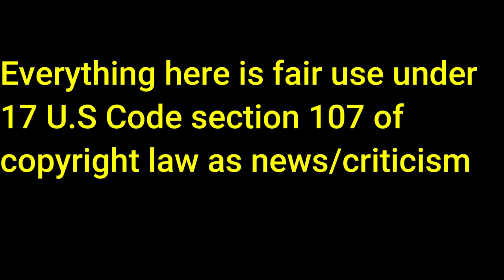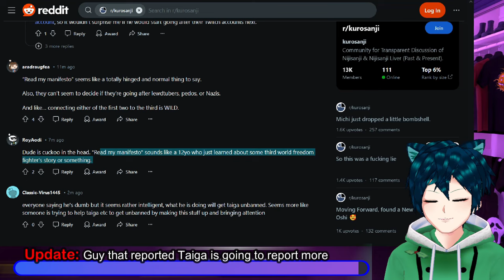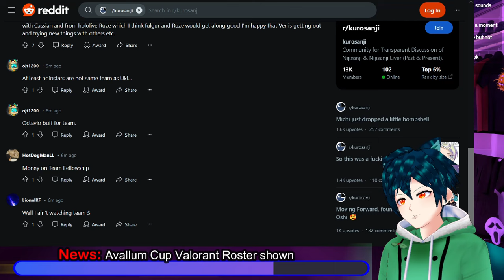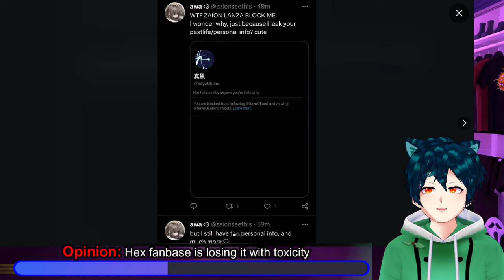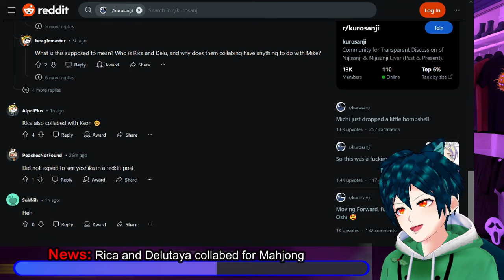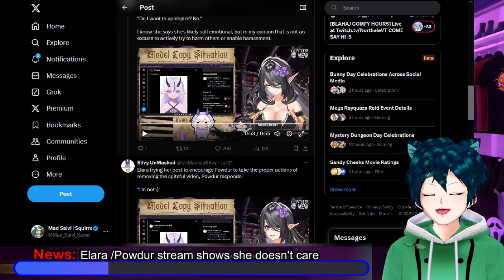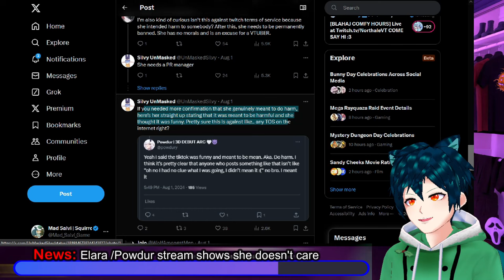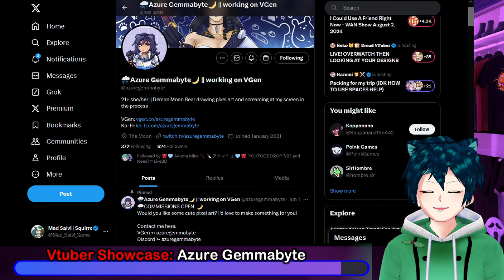Taiga hater gets crazier, Hex PL issues?, Elara exposes Powdur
Taigas harasser is continuing their crusade against the vtuber, showing a bit too much obsession.
Nijisanji has not done a good job with getting their reputation up, no matter how long it has been.
Avallum Valorant cup announced every team they are having with Vtubers and e-sports personalities. Nijisanji and Holostars will be a part of the teams
There is some circumstantial evidence of Hex having some issues in the past with their PL. People can always change, but they have not been showing good faith gestures to change.

Rica and Delutaya had a fun time with their collab in Mahjong with other indie vtubers playing with them.
RIOTMUSIC has started a project where they can help Vtubers manage their music side of the career. it is a great step for Japanese vtubers who want to focus on music.

Elara had Powdur on, the one who was accusing a vtuber of copying her design. She did not seem willing to stop the campaign against the vtuber and was unapologetic. Not a good PR move.

Lastly we have our Vtuber Showcase which is for @azuregemmabyte a pixel artist vtuber who shows the craziness and intricacy involved in making that art. Take a look at their content and check out their socials

00:00 Intro and DIsclaimer
00:28  Update: Guy that reported Taiga is going to report more
04:30 News: Nijisanji Reputation is down the drain
06:42 News: Avallum Cup Valorant Roster shown
08:58 Rumor: Hex PL track record is bad
11:10 Opinion: Hex fanbase is losing it with toxicity
14:26 News: Rica and Delutaya collabed for Mahjong
16:28 News: RIOT MUSIC launches project for Vtubers
18:53 News: Elara /Powdur stream shows she doesn't care
27:26 Vtuber Showcase: Azure Gemmabyte